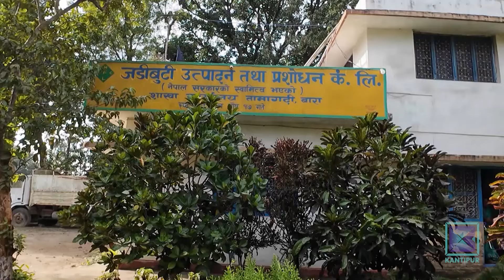जडिबुटी उत्पादन तथा प्रशोधन कम्पनीको बारास्थित जग्गा अतिक्रमणको चपेटामा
जडिबुटी उत्पादन तथा प्रशोधन कम्पनी लिमिटेडको बारास्थित तामागढी शाखा अन्तर्गतको कयौं विघा जग्गा अतिक्रमणको चपेटामा परेको छ । जडिबुटी उत्पादन तथा प्रशोधनका लागि जडिबुटी उत्पादन तथा प्रशोधन केन्द्रले तामागढी साझेदारी वन क्षेत्रको ३ सय ३३ दशमलव ३३ हेक्टर जग्गाको भोगाधिकार पाएको हो । तर, पछिल्लो समय जग्गा संरक्षणमा ध्यान नदिँदा कयौं विघा जग्गा स्थानीयले अतिक्रमण गरिसकेका छन् । यो क्रम अझै रोकिएको छैन ।